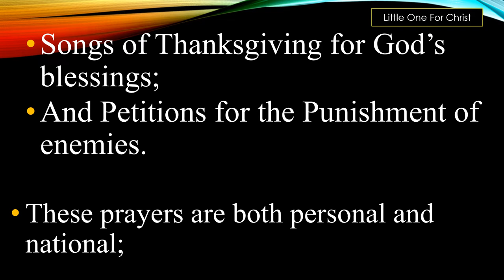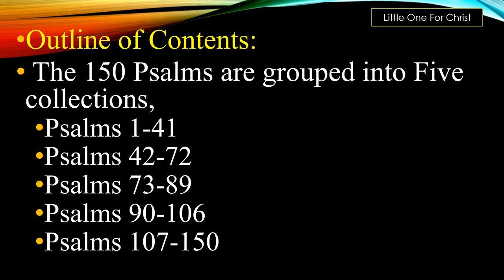19.INTRODUCTION TO THE BOOK OF PSALMS / OUTLINE OF THE BOOK OF PSALMS